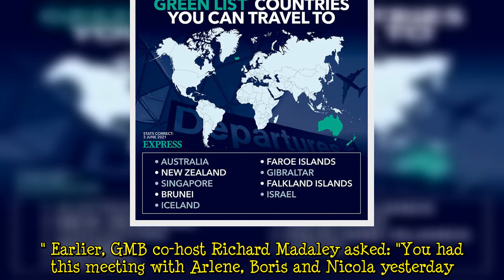End of June 21 freedom hopes: Wales chief says lockdown restrictions WON'T be eased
The First Minister of Wales Mark Drakeford confirms that Wales will not lift all COVID restrictions on June 21st, even if England does. Speaking on Good Morning Britain, Mr Drakeford voiced concern over the spread of new variants and suggested that some restrictions will stay in place until everyone has had their first vaccination dose. Stage four of Boris Johnson's roadmap for easing lockdown rules - when the Prime Minister aims to remove all limits on social contact - is scheduled to take plac  ...